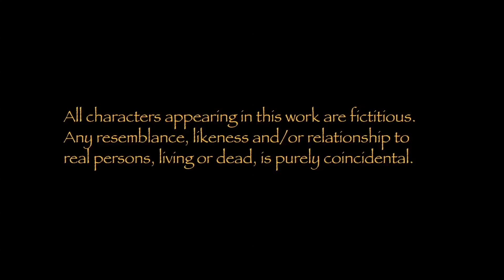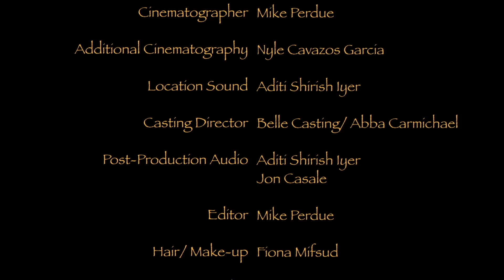S3 Eps 5 (Freaky Friday) - Mumbai Chopra: Misadventures of an It Girl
Mumbai and her little sister Sonal swap bodies and learn it's not always easy being them.  Guest starring Charlamagne tha God as Mumbai's Spirit Guide!

"Mumbai Chopra: Misadventures of an It Girl" is a coming-of-age comedy web series that follows the antics of Mumbai Chopra, the sweet yet materialistic daughter of a spiritual guru who endures a video scandal and haphazardly tries to find enlightenment in her life.

Starring: Natasha Chandel, Aizzah Fatima, Charlamagne tha God, Anthony Laurent, Nick McGee and Mark St. Cyr

Creator/Writer: Natasha Chandel
Executive Producers: Natasha Chandel, Neil Collins
Producers: Alana Blaylock, Natasha Chandel, Abba Carmichael,  Reuben Stauber
Director: Natasha Chandel
Cinematographer: Mike Perdue
Additional Cinematographers: Nyle Cavazos Garcia
Location Sound: Aditi Shirish Iyer
Post Sound: Jon Casale, Aditi Shirish Iyer
Editor: Mike Perdue
Casting Director: Abba Carmichael/ Belle Casting
Hair/Make-up: Fiona Mifsud
Production Assistants: Nick McGee, Martha Frances Williams, Anabel Caicedo
Opening Graphic: Manuela Ruiz
Opening Theme Music: Rishi Rich
Music Consultant: Lyrical Knockout
Music "Bad Girl": Rishi Rich, performed by Tasha Tah
Music "Stronger": Prita Chhabra